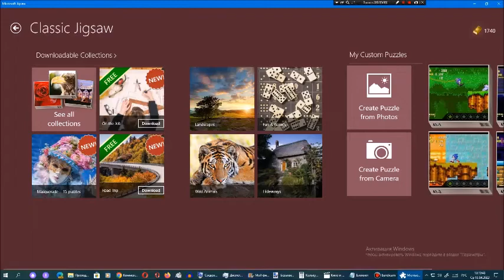Киберпазлы от Арсения Иванова. Глава 41. Часть 3